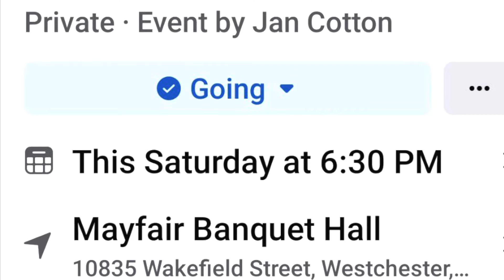Happy 75th birthday James Jr Cotton